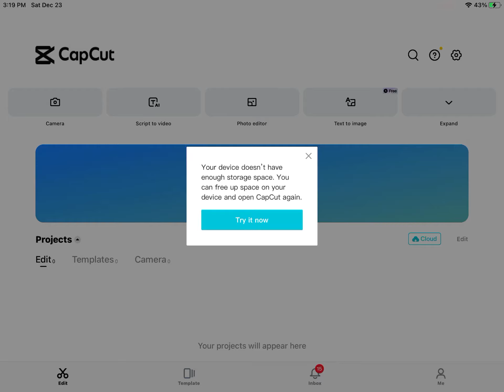Please Help Me 🥲🙃￼